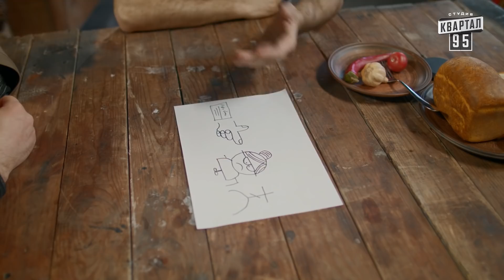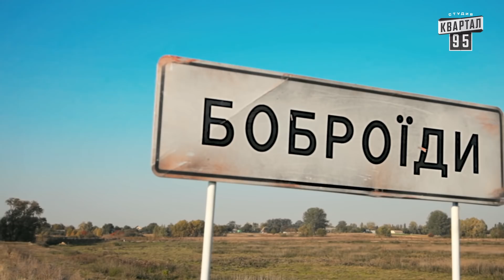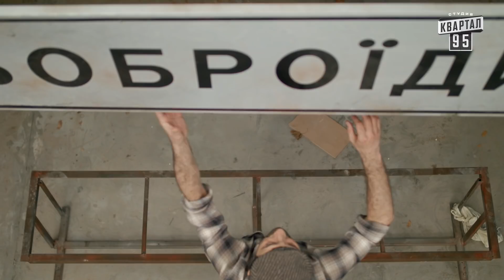Сериал Танька и Володька 2 сезон 11 серия - ЛУЧШИЕ КОМЕДИИ, НОВИНКИ КИНО 2019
Сериал Танька и Володька 2 сезон 11 серия

Соц. сети:
Квартал 95